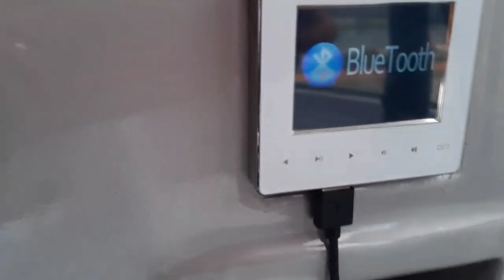MAIOR DA AMÉRICA LATINA, NATAL SOLIDÁRIO SÃO PAULO.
Conhecendo a "Roda Gigante Rico" a maior roda gigante da América Latina atualmente!

Uma parte da cidade de São Paulo pode ser vista da janela da Roda Rico, a 91 metros de altura.

Divulgada como a maior roda-gigante da América Latina, a estrutura foi inaugurada para autoridades e convidados na noite desta quinta-feira, 8, no Parque Candido Portinari, ao lado do Parque Villa-Lobos. A atração abriu para o público em geral nesta sexta-feira, 9.

 A vista é incrível, sem dúvidas. Cabem 8 pessoas na cabine de vidro, onde é possível ter uma vista de 360 graus de São Paulo. Dá para ver o Pico do Jaraguá, o Parque Vila-Lobos e possivelmente a cidade de Osasco, além de muitos prédios.

 A viagem dura cerca de 30 minutos, A melhor parte é quando a cabine chega no topo da roda e de lá você olha para a grande São Paulo e percebe o qual pequeno somos.

 Os 30 minutos passaram voando, os momentos de maior entusiasmo se deram quando a cabine mudava de posição e balançava conforme a nossa posição dentro dela. Para quem curte altas emoções, não empolga. Mas ter a oportunidade de ver São Paulo das alturas faz valer a experiência.

 O vento externo é imperceptível. O local também tem conexão de Wi-fi e bluetooth, onde o visitante pode colocar sua própria música para apreciar a viagem, fora o show de luzes dentro da cabine que pode ser controlado.

E para fechar com chave de ouro fomos também fazer nossa parte, doamos 1 kg de alimento no natal solidário de Santo André - SP, e de contrapartida ganhamos 20 minutos de patinação no gelo que pareceram 5 minutos de tão rápido que passou.